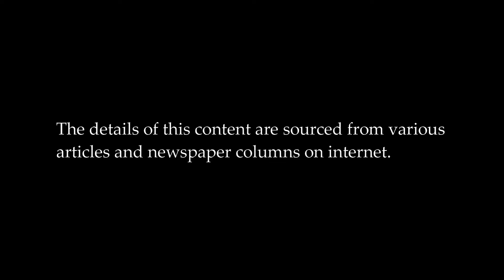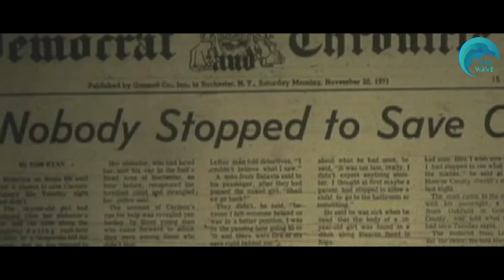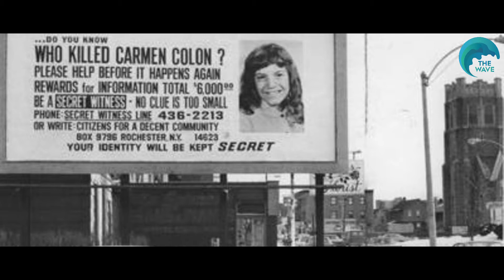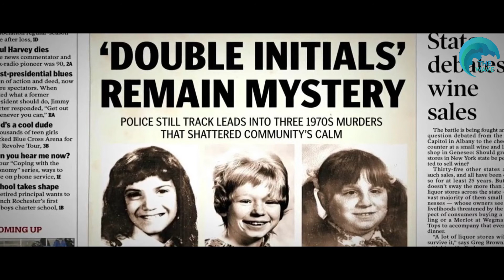Alphabet Murders - ചുരുൾ അഴിയാത്ത കൊലപാതക പരമ്പര! The Wave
The Alphabet Killer and his murder series that horrified the Rochester city during the early 1970s.